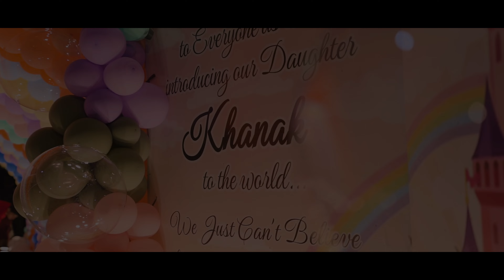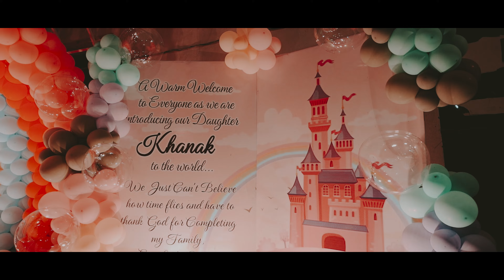Welcome to Khanak 's Jalwa party | Muzaffarpur Bihar